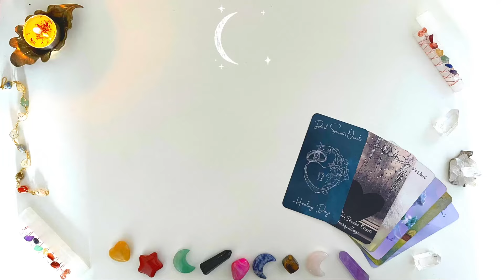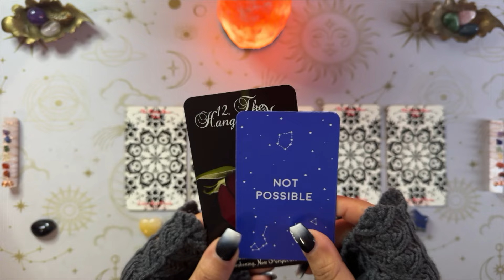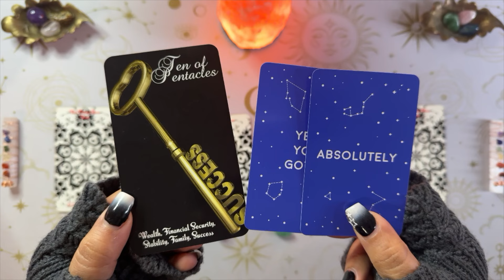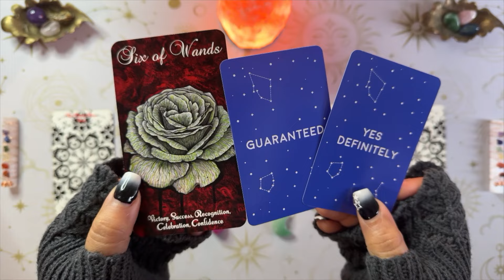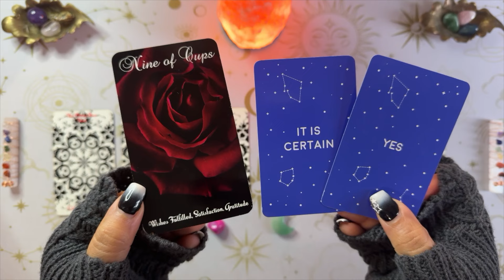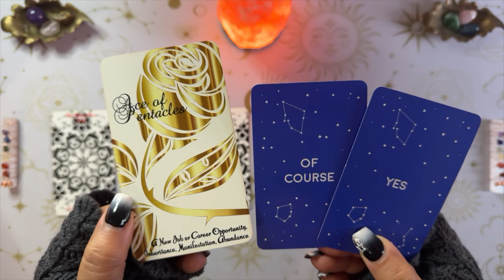✨ Yes or No? ✨ QUICK Tarot Answers! Ask ANY Question & Pick a Card 🔮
✨ Timestamp:
Intro ✦ 00:00
Group 1 ✦ 1:22
Group 2 ✦ 2:11
Group 3 ✦ 2:57
Group 4 ✦ 3:43
Group 5 ✦ 4:20
Group 6 ✦ 5:01

✨  Decks used for this video:
- The Pining Rose Tarot by @CalicoMoonOracle
- Fortune Telling Cards